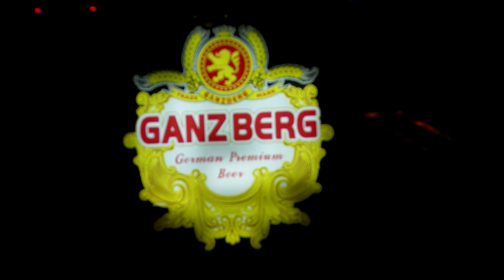ឈឺឡើងនិយាយលែងចេញហើយសំរាប់ការឈឺចាប់មួយលានដងហ្នឹង :') (ឈឺចាប់មួយលានដង - នួ​ន សុធារ័ក្ស)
បទ៖ ឈឺចាប់មួយលានដង
ច្រៀងដោយ៖ នួ​ន សុធារ័ក្ស
ទូរទស្សន៍ ហង្សមាស HDTV | Hang Meas HDTV